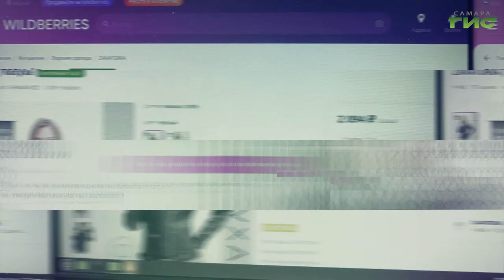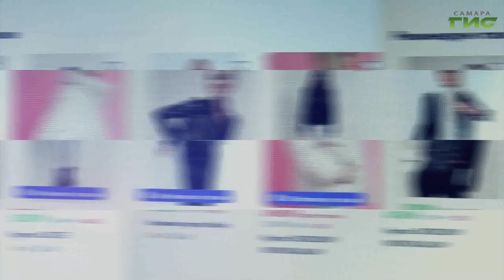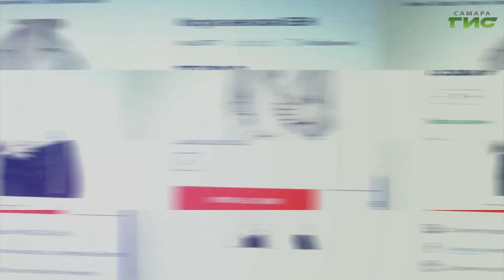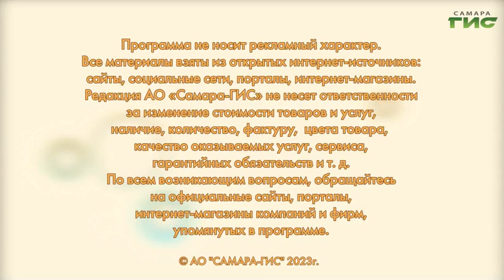Женская куртка-косуха: как выбрать и с чем сочетать / "Shopping-ГИД" от 21.09.2023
Как выбрать куртку-косуху и с чем ее носить? Подскажет "Shopping-ГИД".